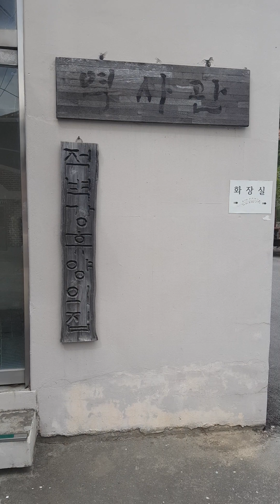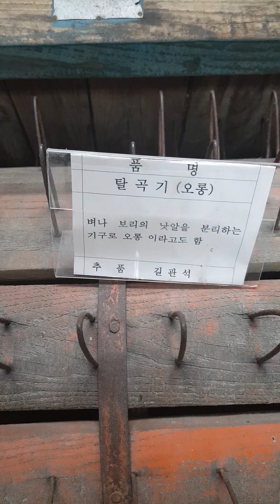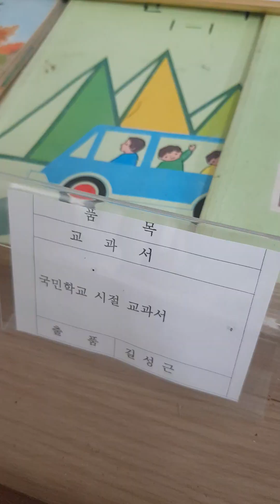금산 수통리 농촌역사관 다녀오며..